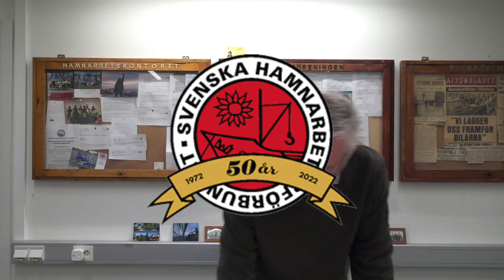Jubileumstal från Hamn4ans pensionärsförening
Missade du Christer Milefors tal på jubileumsfesten i Göteborg i lördags? Här kommer en ny chans.

Utan bakgrundssorlet från 300 hamnarbetare, men med samma hyllning av kamrater som betytt mycket för förbundets bildande. Dessutom ordentlig överlämning av pensionärsföreningens present till Hamn4an.

Christer är ordförande i Hamn4ans pensionärsförening, och var med i den lokala interimsstyrelsen när det begav sig i början av 1970-talet.